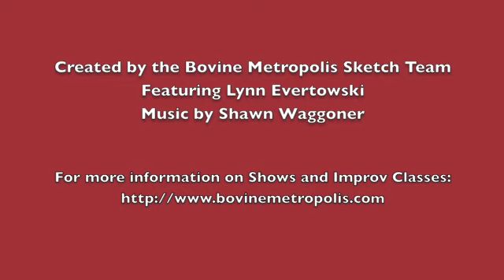Mrs. Claus's Secret